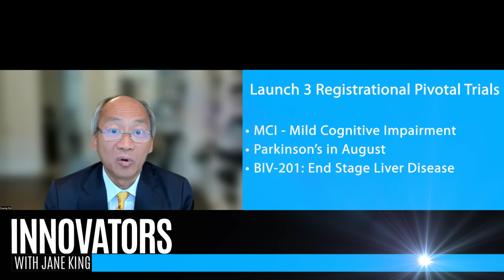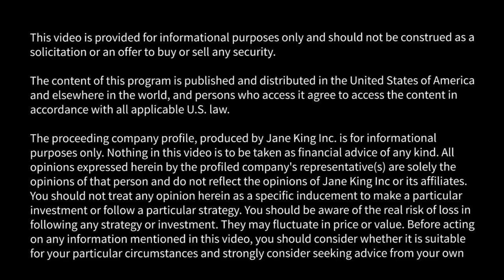Biovie and Parkinson's Disease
Through people-centered science, BioVie is creating new solutions enabling people to live healthier and better lives.